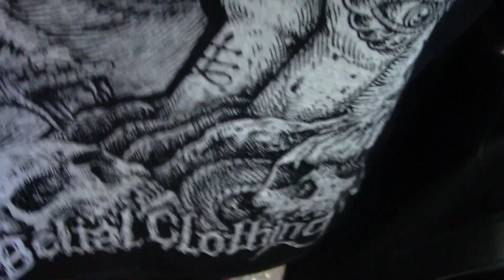Rockstadt Extreme Fest 2019 - Day 3